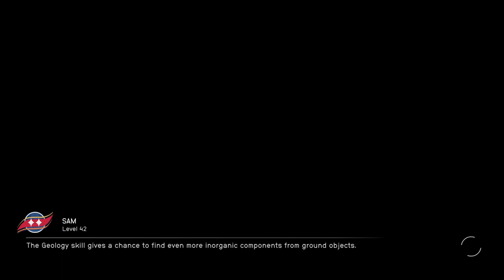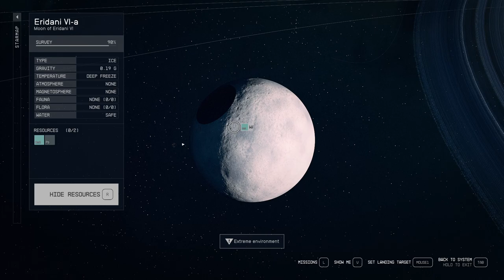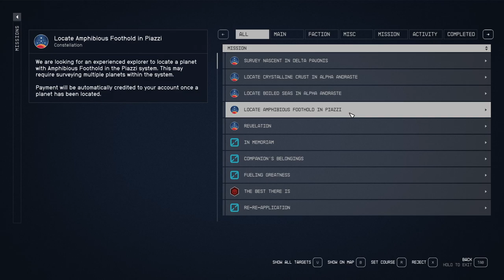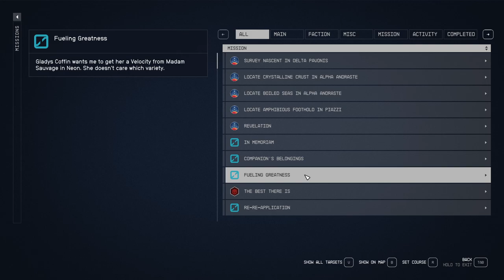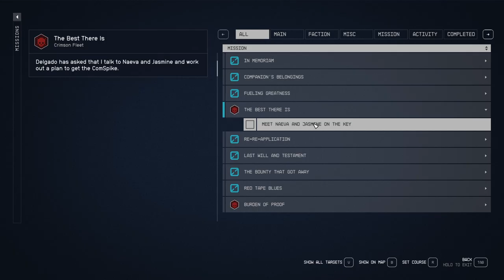STARFIELD Gameplay Walkthrough Part-75 NG PC (HINDI + ENGLISH)